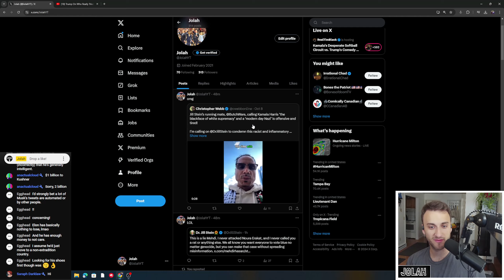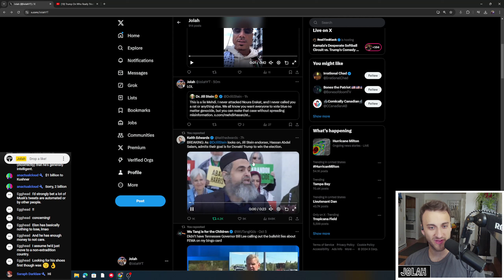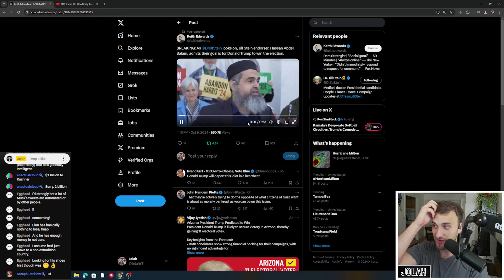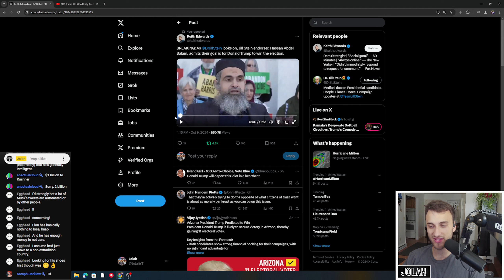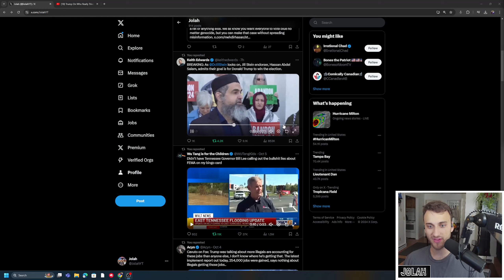Jill Stein Campaign Uses RACIAL SLURS Against Mehdi Hasan and Kamala Harris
Can you believe Jill Stein is defending this???

In today's explosive stream, we dive into the shocking comments made by Jill Stein, where she allegedly used racial slurs against Mehdi Hasan. Plus, we discuss the outrageous claim that Vice President Kamala Harris is a 'modern-day Nazi.' We'll unpack what was said, the fallout, and the broader implications for political discourse. Tune in for a deep dive into the madness and what this means for the future of U.S. politics.

If you want to help me continue doing this...

Jill Stein
Mehdi Hasan
Kamala Harris
racial slurs
modern-day Nazi
political controversy
U.S. politics
shocking claims
political discourse
Trump
Andrew Schulz
viral news
political scandal
controversial comments
election 2024
political debate
progressive news
conservative news
social issues
breaking news